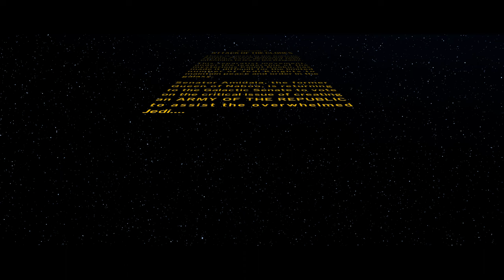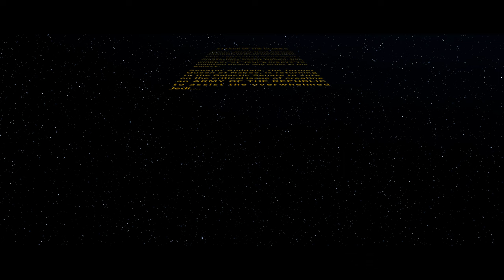TildeShambles & Friends - LEGO Star Wars: The Skywalker Saga - Episode II